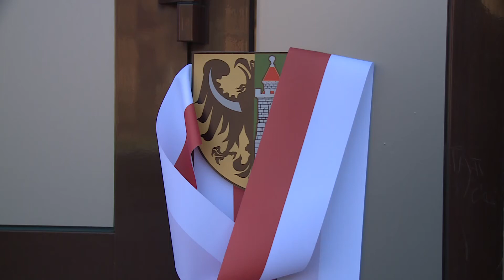LUBIN. NOWY BUDYNEK URZĘDU GMINY